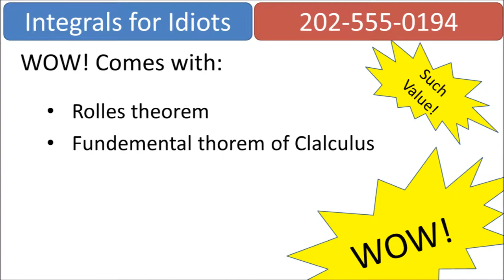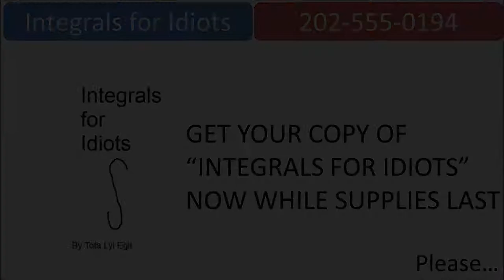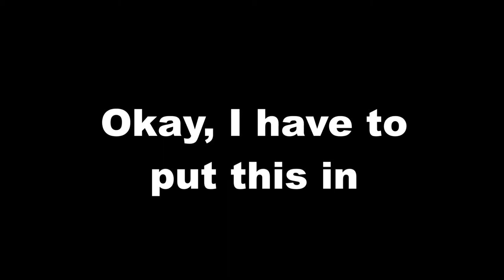Integrals for Idiots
The best calc video of all time in the history of the universe. Bask in the light of our epic salesmanship and prepare your wallets to earn the right to obtain the greatest piece of English literature

BTW I found that spatula a few days later when I was mowing the lawn